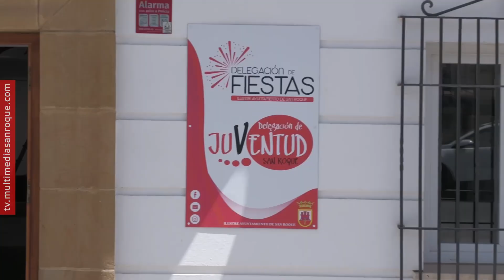NOTICIA PREVIA EXPOSICIÓN EKATERINA CHERNYSHEVA 19 SEPTIEMBRE 2024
La artista rusa Ekaterina Chernysheva expone del 24 de septiembre al 11 de octubre su "arte reciclado" en la Sala del Espacio Joven de la Alameda de San Roque.